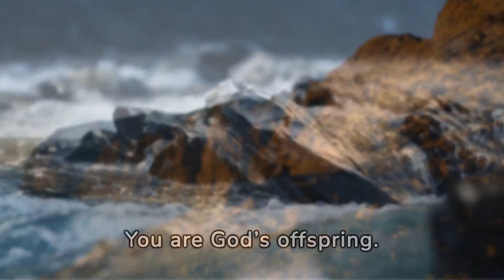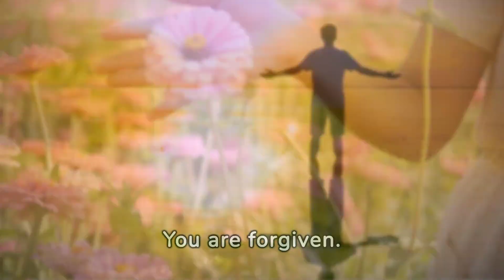I am affirmations | self confidence | 25 scriptures | renew your mind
25 Scriptures to remind your self who you're in christ jesus.

You are fearfully and wonderfully made. (Psalm 139:13-14)
You are set apart. (Jeremiah 1:5)
You are worthy. (Matthew 10:29-31)
You are chosen, holy and dearly loved. (Colossians 3:12)
You are made in God's image. (Genesis 1:26-27)
You are God's offspring. (Acts 17:28)
You are God's handiwork. (Ephesians 2:10)
You are not alone. (Deuteronomy 31:8)
You are gifted. (1 Peter 4:10)
You are loved. (John 3:16)
You are saved. (John 5:24) (Romans 10:9)
You are secure. (John 10:27-28)
You are justified. (Romans 5:1)
You are provided for. (Matthew 6:31-33)
You are forgiven. (1 John 1:9)
You are reconciled. (Colossians 1:21-22)
You are Jesus' friend. (John 15:15)
You are no longer condemned. (Romans 8:1)
You are a new creation. (2 Corinthians 5:17)
You are holy. (Hebrews 10:10)
You are free. (Galatians 5:13)
You are a temple of the Holy Spirit. (1 Corinthians 6:19-20)
You are favored and honored. (Psalm 84:11)
You are blessed. (Deuteronomy 16:15)
You are God's treasured possession. (Deuteronomy 7:6)